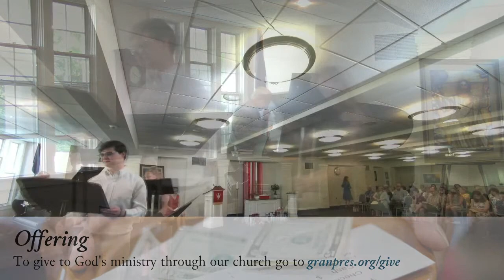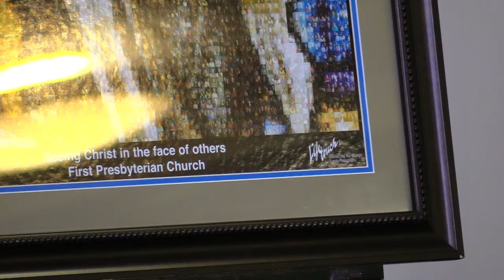Sunday Worship - June 27, 2021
This is the livestream of our in-person Sunday morning worship service from Heritage Hall at the church. Fifth Sunday after Pentecost Order of Worship: Prelude - Make Me a Servant / The Servant Song (Kelly Willard, Richard Gillard; arr. Teresa Wilhelmi)
Philip Everingham

Invitation to Worship
Karen Chakoian

Carolyn Hamstead

Hymn - Today We All Are Called to Be Disciples (Hymn No. 757, verses 1 & 4)
Hugh Price, hymn leader

Today we all are called to be disciples of the Lord,
To help to set the captive free, make plowshare out of sword,
To feed the hungry, quench their thirst, make love and peace our fast,
To serve the poor and homeless first, our ease and comfort last.

May we in service to our God act out the living word,
And walk the road the saints have trod till all have seen and heard.
As stewards of the earth may we give thanks in one accord
To God who calls us all to be disciples of the Lord.

Jon Farris

In unison

God, we hear your call to serve others. We know it’s the heart of your Gospel, to love you with all our heart and soul and mind and strength, and to love our neighbor as ourselves. Most of the time, our hearts are in the right place, and we want to live what you command. But sometimes we’re too exhausted to care for anyone else; we’ve become burned out, cynical, and spent. And sometimes we’re leery of taking risks; we’re not sure what good will come of our efforts, so we play it safe and walk away. Forgive us, God. Re-energize us for your work. Fill us with your love, and teach us how to serve the neighbor we have from you. In Jesus’ name we pray. Amen.

Offering Ourselves to God - Give online or by mail.

Offertory - Speak, O Lord (Keith Getty, Stuart Townend, arr. Mary McDonald)
Andrielle Hupp, soprano; Thomas Gehr, tenor; Hugh Price, baritone

Sermon

Pastoral Prayers and the Lord’s Prayer

Hymn - When the Poor Ones (Hymn No. 762, verses 1 & 3)
Thomas Gehr, guitar

When the poor ones who have nothing share with strangers,
When the thirsty water give unto us all,
When the crippled in their weakness strengthen others,
Then we know that God still goes that road with us,

When our joy fills up our cup to overflowing,
When our lips can speak no words other than true,
When we know that love for simple things is better,

Benediction

Postlude - In His Time / Cares Chorus (Linda Diane Ball, Kelly Willard; arr. Teresa Wilhelmi)

Permission to podcast/stream the music in this service has been obtained from ONE LICENSE with license A-722069